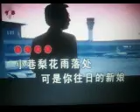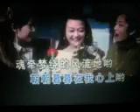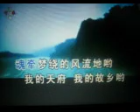天府是故乡【WB】（甫人--- 廖昌永） 2022 5 25